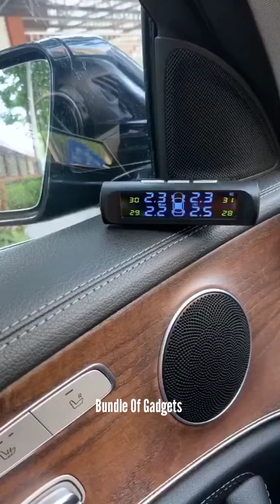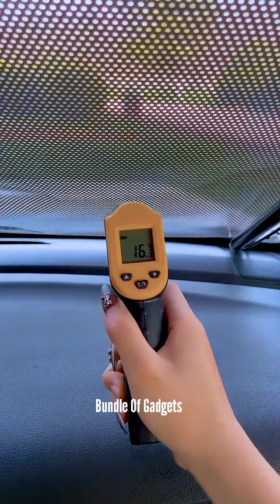Top 50 Car gadgets! 😍 || Smart appliances for every home || new gadgets!Kitchen!China TikTok! #44